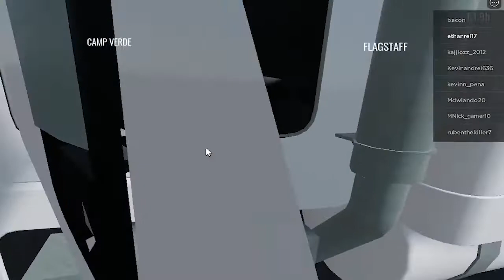Roblox Truck Testing Remaster - Ethan Rei Gaming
The game Roblox Build it is an immersive simulation created by Virtual Valley Games on the platform Roblox.